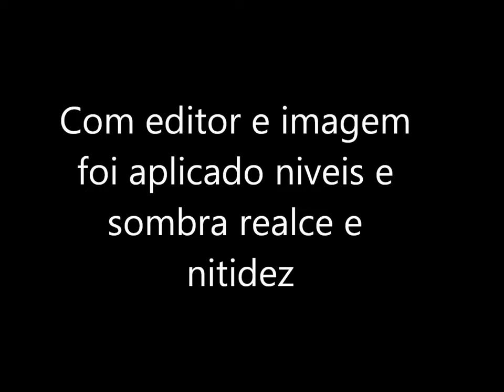Sexo Viviane araujo novas imagens (NÃO PERCAM) !!!! Sera que foi ela ?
DEPOIMENTO DO CASAL

Olá Pessoal ! Denigrir uma pessoa na internet é muito fácil, então fiz esse vídeo para monstra que as coisas não são como parecem.

Quem fez  foi penalizado com vídeo, sendo uma figura da mídia , publica , o assunto se estende muito mais.